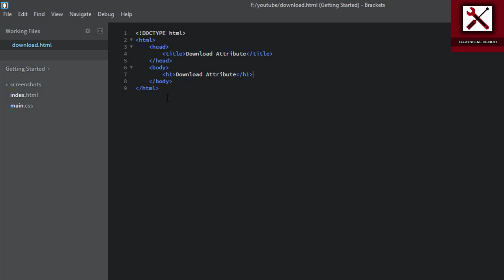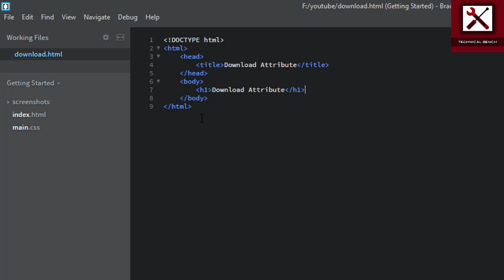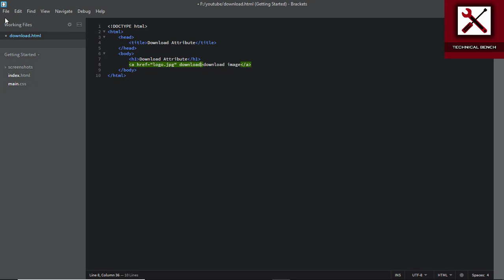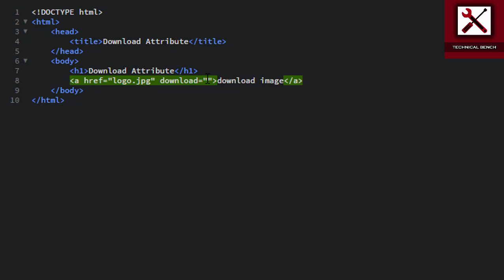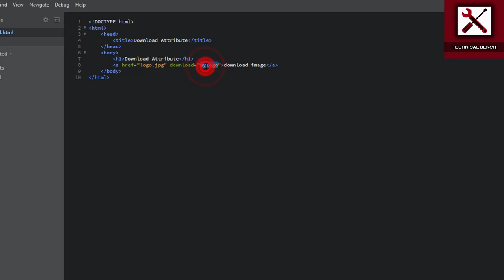What Is Download Attribute in HTML 5 ?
Hello Friends,
In this video, we learn about download attribute in HTML 5 or how to create a downloadable link in HTML. without using any server side scripting code you can easily create a downloadable link only using HTML.

About Channel: - Hello, Friends Welcome to "Technical Bench". In this channel,  you can learn  Web Development, E-Learning and computer-related tips and tricks and much more in English as well as in "Hindi"  language. The motivation behind creating this channel is to learning technical things in easy and simple manner.